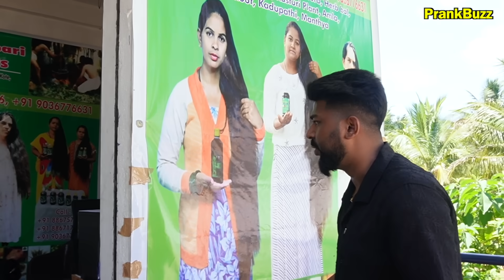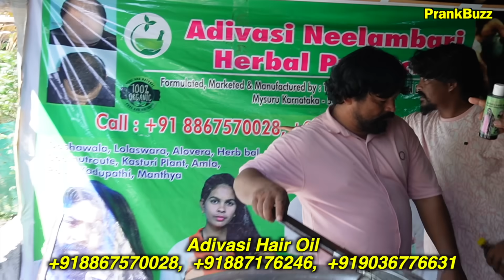Biggest Scam in India? 😳 Adivasi Hair Oil Exposed 🚫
Biggest Scam in India? Adivasi Hair Oil Exposed by PrankBuzz

❤️FOLLOW US ON ALL SOCIAL Media Sites ⤵️

NOTE:
All the Music/Song used in the Video is belongs to The Respected Owners.